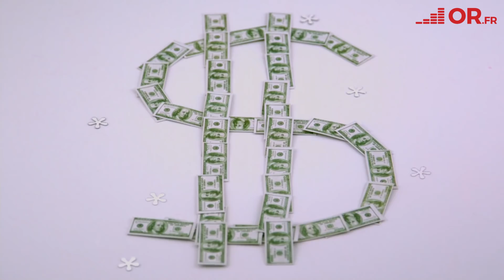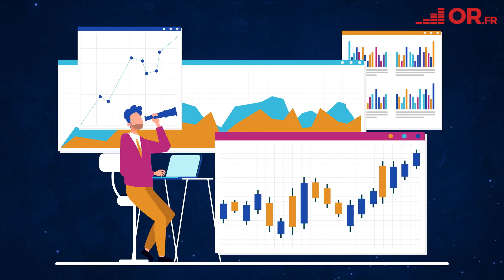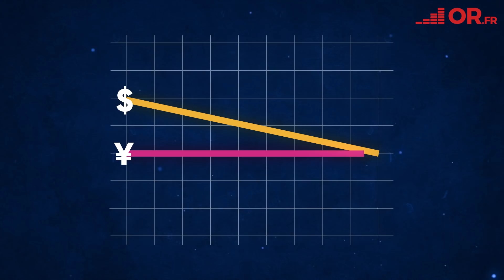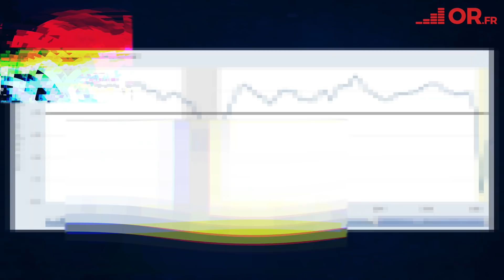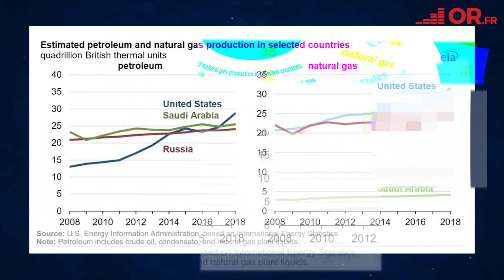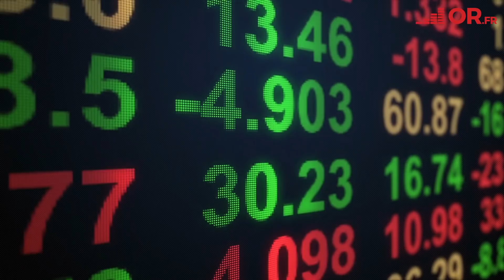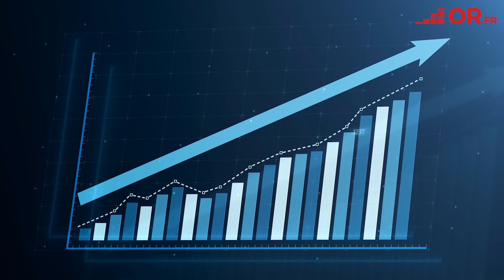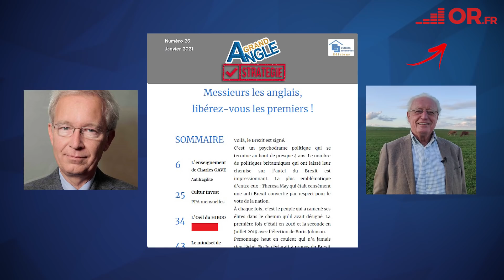2021, une année bien étrange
2020 fut une année surprenante et dans cette vidéo Richard Détente vous expliquera pourquoi 2021 pourrait aussi avoir son lot de surprises. Il se pourrait bien que les surprises viennent des États-Unis cette année.

Après une récession historique qui a laissé le tissu économique à la fin de 2020 dans un état lamentable à la hauteur de la crise des années 30, Richard Détente vous démontre pourquoi en 2021 nous pourrions voir l’économie US en pleine croissance tout en assistant à une accélération de la baisse du dollar. La conjugaison de ces deux paramètres vous laisse perplexe, mais vous allez voir que tout se tient.

Présentation de ma lettre d'investissement co-rédigée avec Guillaume ROUVIER avec la participation de CharlesGave